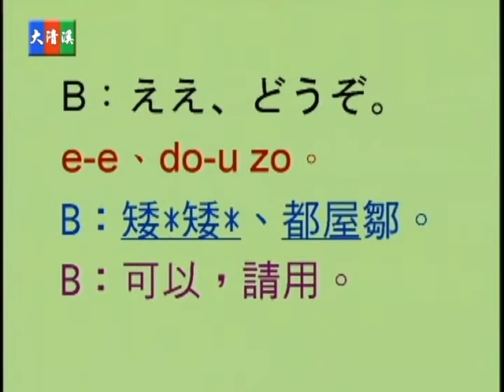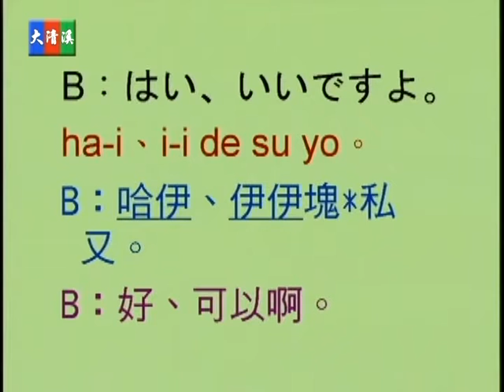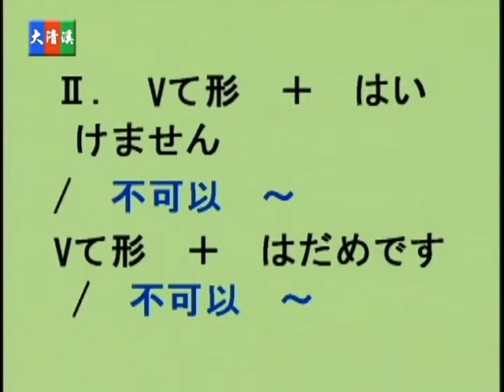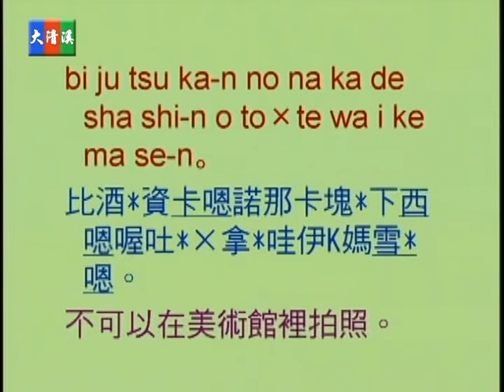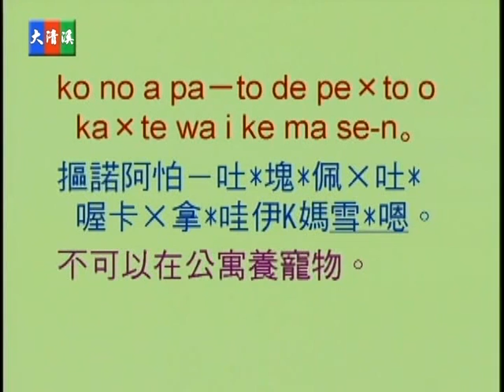蔡琪樺, 野方優子老師 - 大清溪影視 初級常用日語 第十五集 15-09 動詞區分